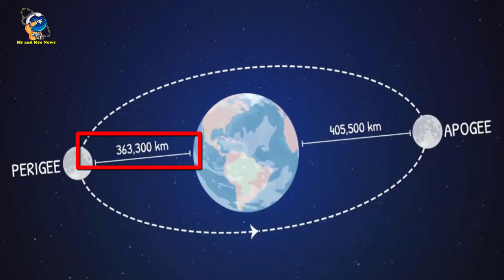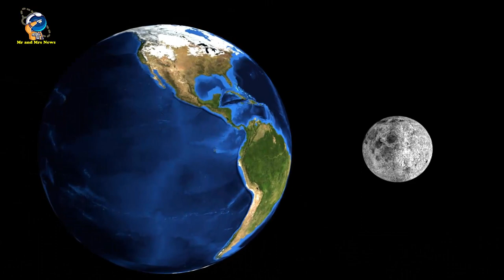BERAPA JARAK BUMI KE BULAN ?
JARAK BUMI KE BULAN
WAKTU KE BULAN

Berapa jarak dari Bumi ke Bulan ?
Dilansir dari NASA, jarak antara Bumi dengan Bulan sebenarnya sangat jauh. Bulan berjarak rata-rata 384.400 km dari Bumi. Jarak tersebut merupakan jarak rata-rata karena Bulan tidak selalu sama jaraknya dari Bumi, mengingat orbit bukanlah lingkaran sempurna. Saat Bulan berada paling dekat dengan Bumi, jaraknya 363.300 km. Saat paling jauh, jarak Bulan bisa mencapai 405.500 km.

Berapa lama waktu yang dibutuhkan untuk sampai ke Bulan ?
Sebenarnya, sulit untuk memperhitungkan secara pasti berapa lama waktu yang dibutuhkan untuk sampai ke Bulan. Tetapi, menurut BBC Science Focus Magazine, seharusnya, perjalanan dari Bumi ke Bulan memakan waktu lebih dari tiga hari. Ada banyak faktor yang harus dipertimbangkan untuk menghitung durasi perjalanan dari Bumi ke Bulan, termasuk perubahan jarak antara Bumi dan Bulan, lintasan lepas landas, apakah pesawat yang digunakan berawak atau tidak, pilihan sistem propulsi, dan apakah akan mendarat, mengorbit, atau terbang.

WAKTU KE BULAN